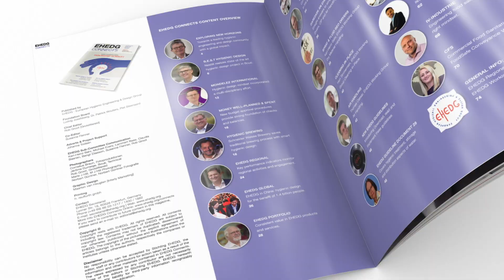Cargill contributes to new EHEDG Tank Cleaning Guideline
Cargill Global Hygienic Design Lead Patrick Wouters explains why he shares his expertise in the EHEDG Working Group Tank Cleaning, and why Cargill encouraged him to contribute to a new guideline that promises to offer valuable hygienic design principles for tanks and tank cleaning equipment to the food industry.